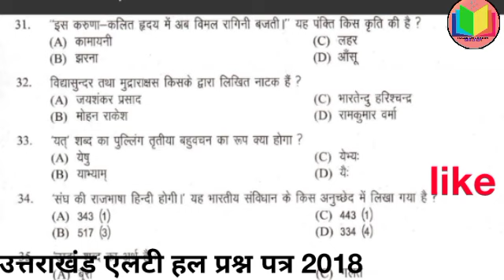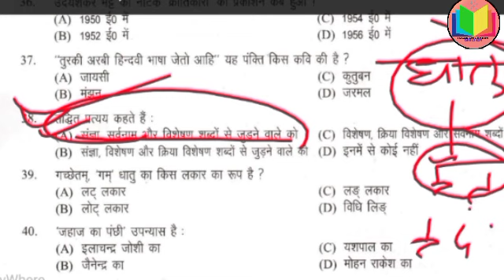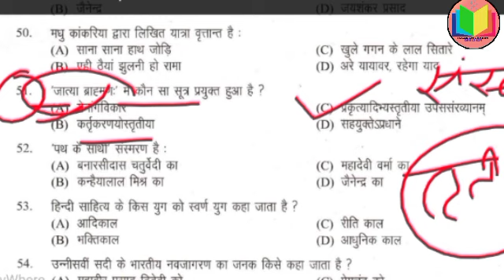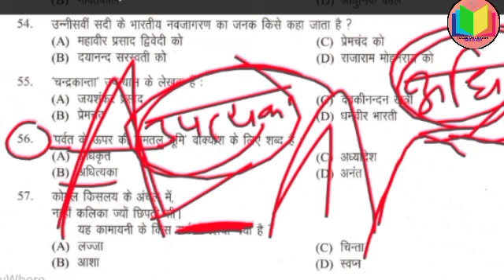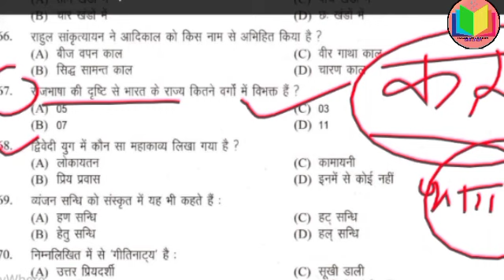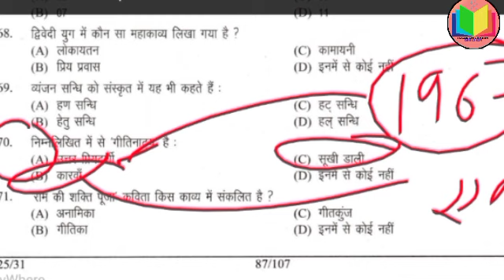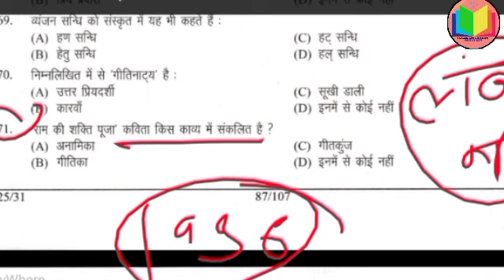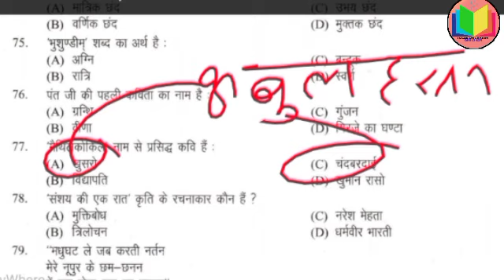उत्तराखंड एलटी हिंदी 2018 हल प्रश्न पत्र// महत्वपूर्ण प्रश्न/ भाग 1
दोस्तों इस वीडियो के माध्यम से उत्तराखंड एलटी हिंदी 2018 के प्रश्न पत्र को हल किया गया है ।